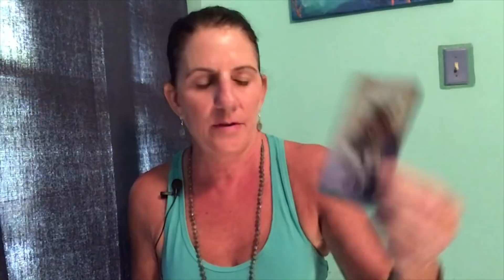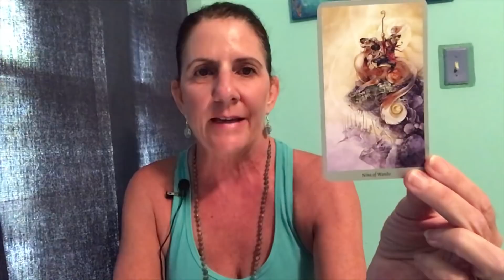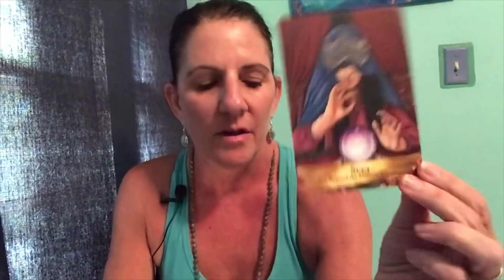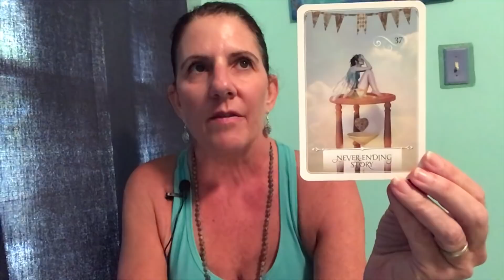Save and Share The Date July 16 2019- Energy Reading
Bethelightretreat